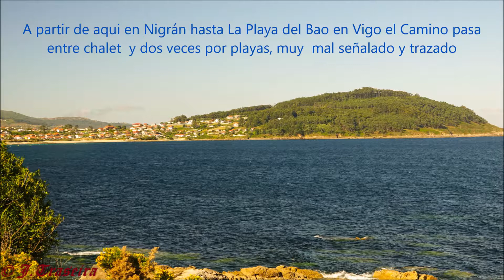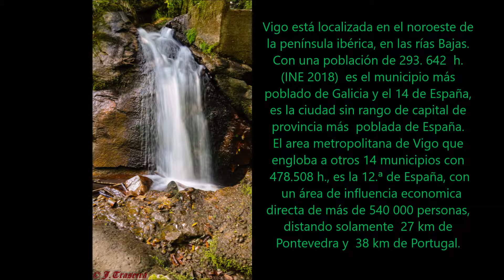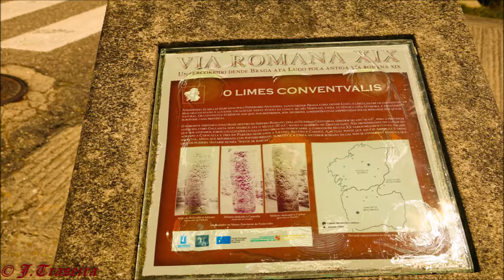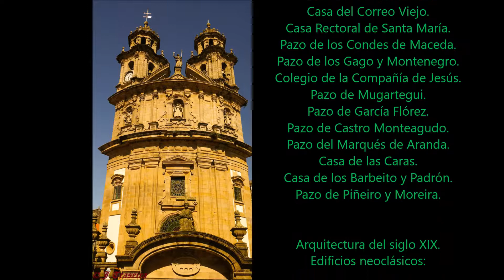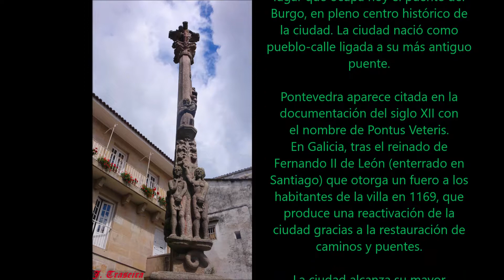CPORTUGUES19 5 BAIONA PONTEVEDRA